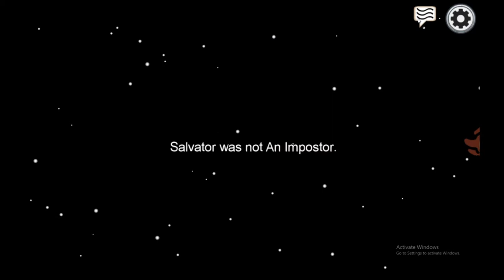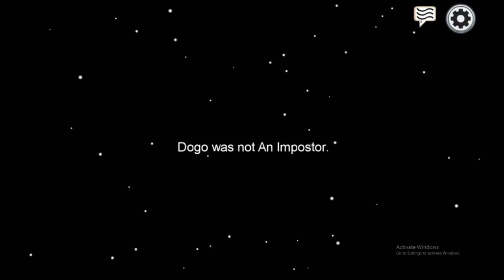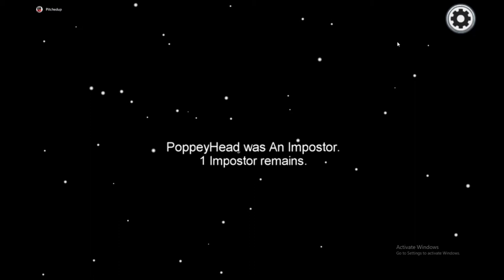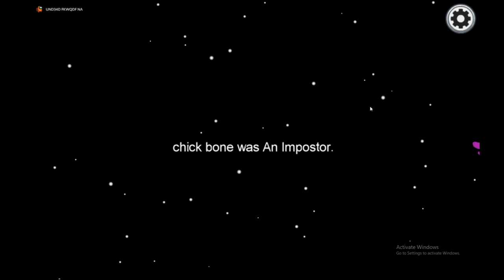AMONG US WITH DISCORD CREW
PLAYING AMONG US WITH THE DISCORD CREW ARE WE GONNA BE BIG BRAIN OR USELESS FIND OUT ENJOY - if you want to join our discord cannel dm me on twitter thanks